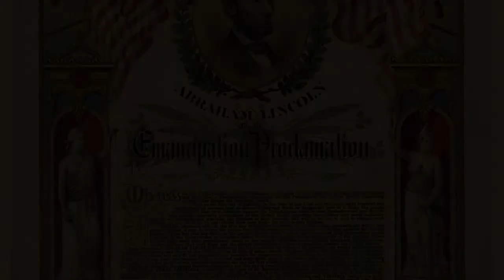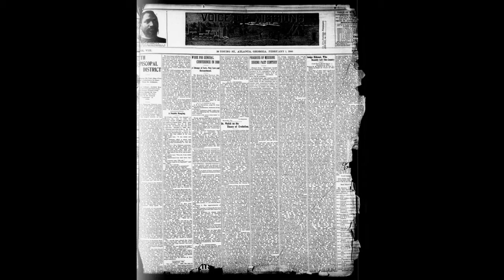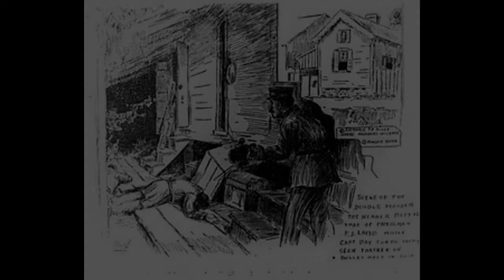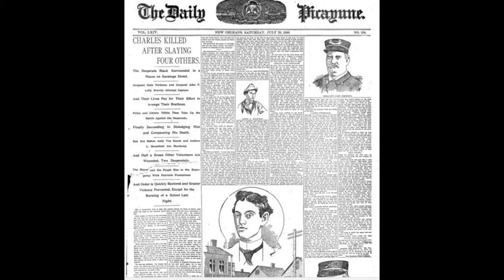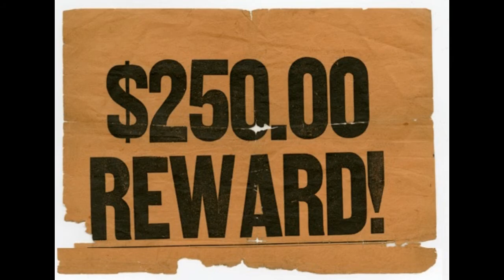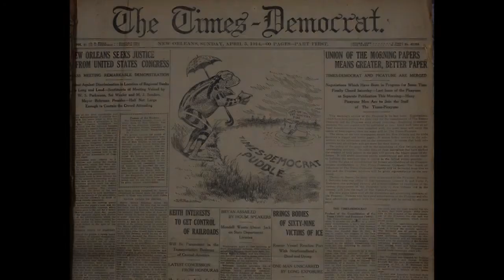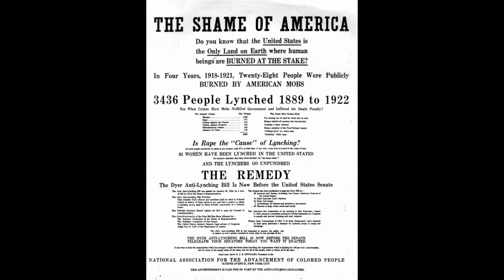The Robert Charles Riots of 1900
This is the story of the Race Riots, commonly referred to as the Robert Charles Riots in New Orleans in 1900. There are some lessons in this story that we must learn to move forward as a species. Please watch with open ears and an open heart.

Read the great Ida B. Wells-Barnett's contemporary account of Robert Charles & The New Orleans Riot of 1900, Mob Rule In New Orleans, by clicking on the Link here: